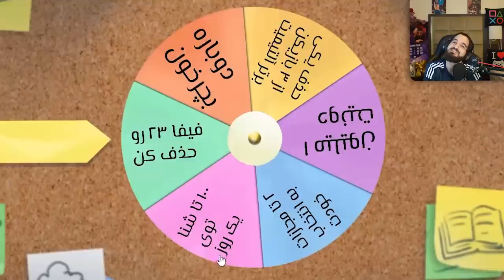چالش بلندترین شوت فوتبال در فیفا ۲۳ 🤯گردونه مجازات🤣💪با علی زلزله !!😍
بلندترین شوت دنیا . شوت زدن در فیفا . چالش فیفا با علی زلزله . چالش فیفا 23 . چالش های فیفا 23 ، بلندترین شوت فوتبال